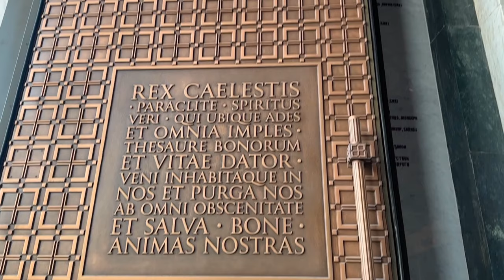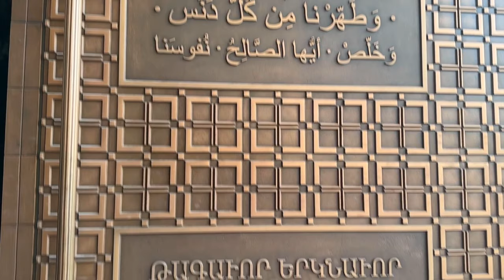[4K] Church of Saint Sava | Belgrade | Serbia 🇷🇸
The Church of Saint Sava (Serbian Cyrillic: Храм Светог Саве, romanized: Hram Svetog Save, lit. ''The Temple of Saint Sava''[a]) is a Serbian Orthodox church which sits on the Vračar plateau in Belgrade, Serbia. It was planned as the bishopric seat and main cathedral of the Serbian Orthodox Church. The church is dedicated to Saint Sava, the founder of the Serbian Orthodox Church and an important figure in medieval Serbia. It is built on the presumed location of St. Sava's grave. His coffin had been moved from Mileševa Monastery to Belgrade. The coffin was placed on a pyre and burnt in 1595 by Ottoman Grand Vizier Sinan Pasha. Bogdan Nestorović and Aleksandar Deroko were finally chosen to be the architects in 1932 after a second revised competition in 1926–27 (for which no first award was granted, Nestorović being runner up). This sudden decision instigated an important debate in interwar Yugoslavia which centered around the temple's size, design and symbolic national function.This was accompanied by a sizeable increase in the base area of the ambitiously conceived project. The new design departed from the competition guidelines issued in 1926, and was to replicate the dimensions and architecture of Hagia Sophia.